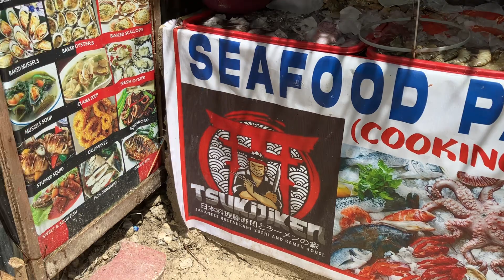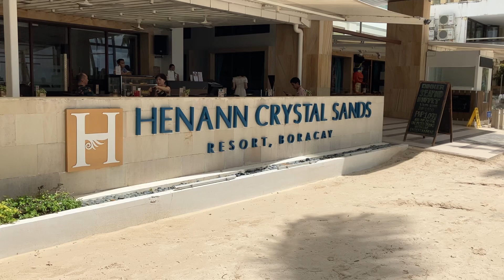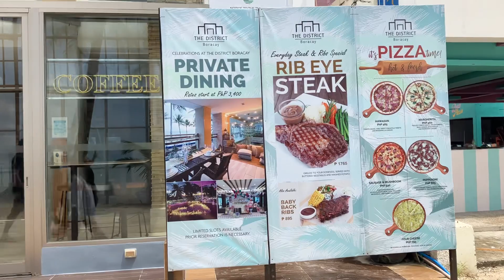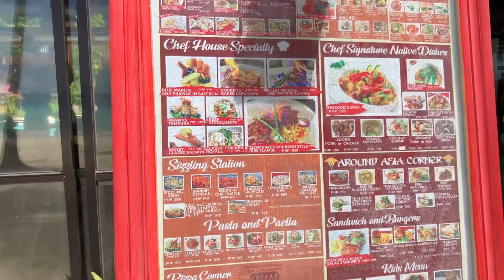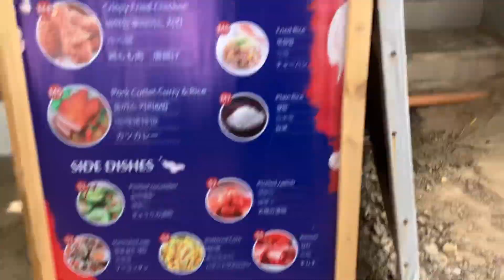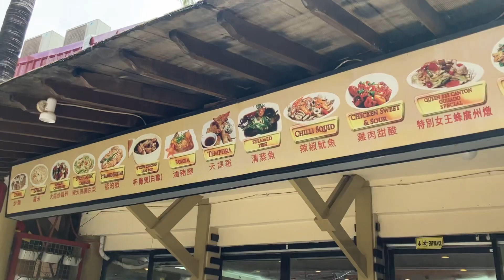Station 1-2 - Boracay, Philippines - October 2022.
I continue my walk on Boracay, along White Beach down station 1, getting into Station 2 and D’mall.

Have money transferred from your western bank account into a bank account in SE Asia quickly with Wise

Looking to find a good, christian Filipina, check out Chirstian Filipina

Troll comments are promply deleted and no one will see them, trolls will then be blocked from every commenting here again. Keep the comments positive or don't comment at all.